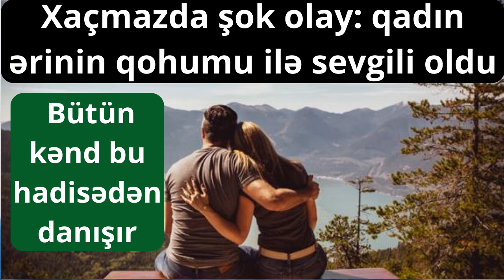Kənddə biabırçılıq: Arvadının qohumu ilə sevgili olduğunu biləndə... – Şok